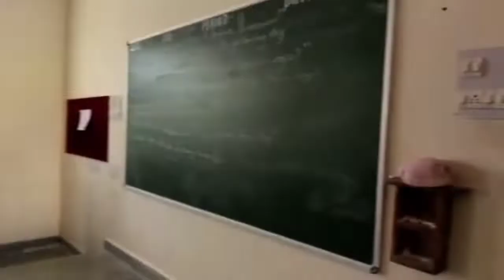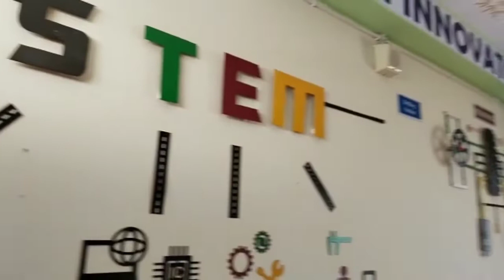Infrastructure of school